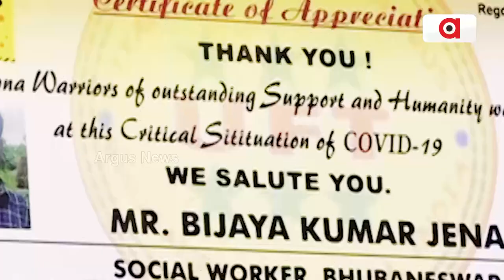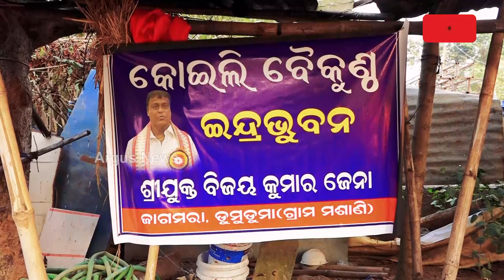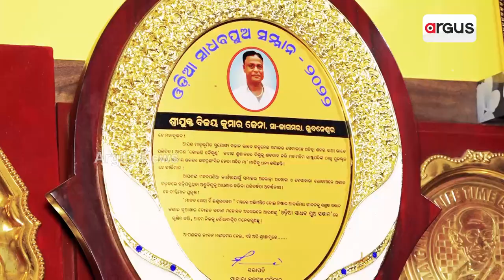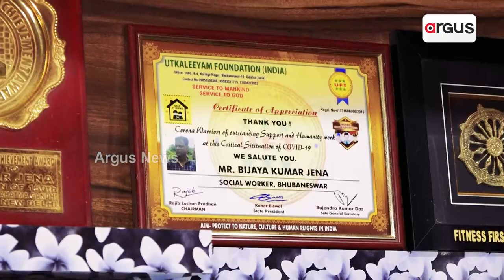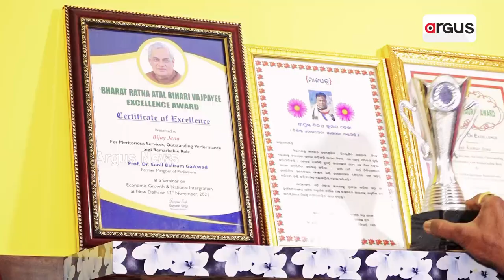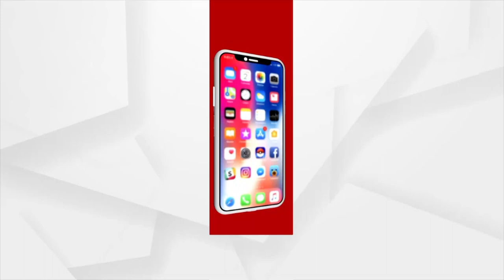Vijay Lives in the Cemetery